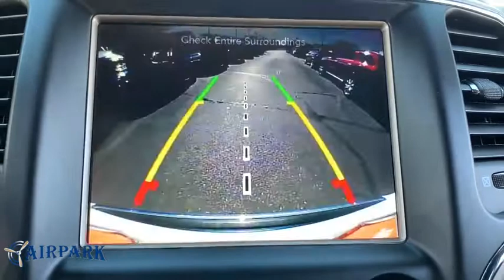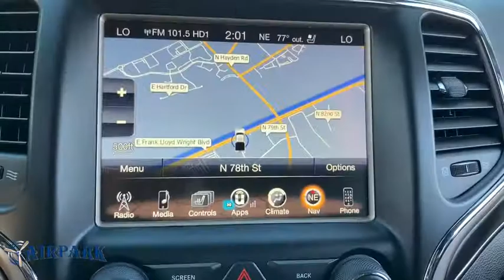2017 Jeep Grand Cherokee Phoenix, Scottsdale, Tempe, Peoria, Mesa, AZ P10734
Bright White Clearcoat Used 2017 Jeep Grand Cherokee available in Phoenix, Arizona at Airpark Chrysler Dodge Jeep. Servicing the Scottsdale, Tempe, Peoria, Mesa, AZ area.
2017 Jeep Grand Cherokee Limited - Stock#: P10734 - VIN#: 1C4RJEBG2HC949989

Airpark CDJ
7801 E Frank Lloyd Wright Blvd

**SUNROOF / MOONROOF **, NAVIGATION / NAVI / GPS, ONE OWNER, 1-Year SiriusXM Radio Service, 506 Watt Amplifier, 8.4 Touchscreen Display, 9 Amplified Speakers w/Subwoofer, Auto High Beam Headlamp Control, Automatic Headlamp Leveling System, Bi-Xenon High-Intensity Discharge Headlamps, Cargo Compartment Cover, Dual-Pane Panoramic Sunroof, For Details Visit DriveUconnect.com, For More Info, Call , GPS Antenna Input, Integrated Voice Command w/Bluetooth, Leather Trimmed Seats w/Perforated Inserts, LED Daytime Running Headlamps, LED Fog Lamps, Luxury Group II, Nav-Capable! See Dealer for Details, Power Tilt/Telescope Steering Column, Radio: Uconnect 3C w/8.4 Display, Rain Sensitive Windshield Wipers, Roadside Assistance & 9-1-1 Call, SiriusXM Satellite Radio, Uconnect Access, Ventilated Front Seats. Certified. Clean CARFAX. 4D Sport Utility Limited RWD 3.6L V6 24V VVT Automatic 26/19 Highway/City MPG Odometer is 2022 miles below market average!Chrysler Group Certified Pre-Owned Details:* Transferable Warranty* Warranty Deductible: $100* Powertrain Limited Warranty: 84 Month/100,000 Mile (whichever comes first) from original in-service date* Vehicle History* 125 Point Inspection* Limited Warranty: 3 Month/3,000 Mile (whichever comes first) after new car warranty expires or from certified purchase date* Includes First Day Rental, Car Rental Allowance, and Trip Interruption Benefits* Roadside AssistanceAwards:* 2017 KBB.com 10 Most Awarded Brands Thank you for your interest. If you need any additonal information, such as more photographs, a free copy of the CarFax, or additional history on the vehicle, do not hesitate to contact us at , visit our or stop by our wonderful showroom conveniently located off Frank Lloyd Wright Blvd and near the 101 HWY. We look forward to helping you!